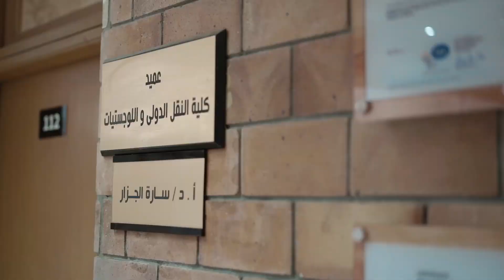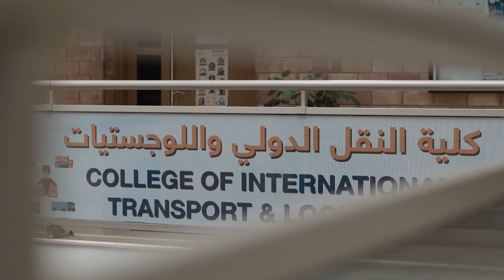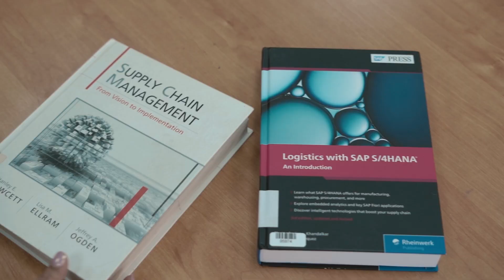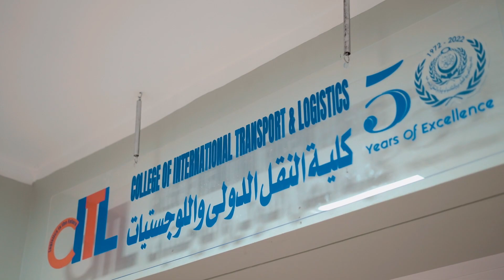A Journey of Success 🎓🎓📚 A Journey of AACSB Accreditation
🔸After five years of hard work, motives, and dedication. CITL is proud to announce its journey to AASCSB accreditation.
🔸According to the notification letter of the AACSB Association which recognized the CITL community for its tremendous levels of pride, dedication, and commitment to excellence in education.
Thanks to our esteemed professors, administrators, alumnus, and our beloved students.
🔸CITL greatly appreciates the diligence and attention that each and every one of you gave to preparing for the highest Global 🌍accreditation in education, AACSB.
🔸AACSB accreditation is a significant milestone for the CITL, solidifying our position as a leader in business logistics 👩‍🎓education.
🔸CITL promised to be dedicated for preparing its students for impactful careers in the job market by delivering a comprehensive curriculum, state-of-the-art facilities, practical training opportunities, and access to cutting-edge advancements in EducationRevolution
And finally, we did it!!!📚